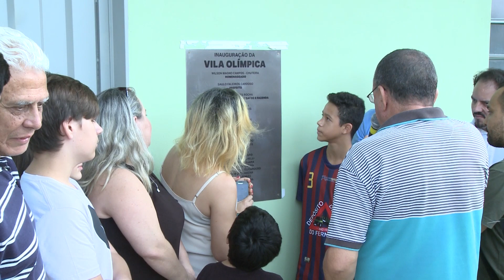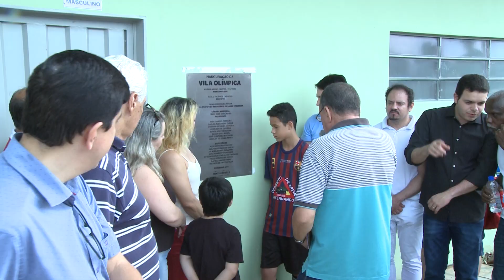Inauguração Vila Olímpica no bairro Santa Rita